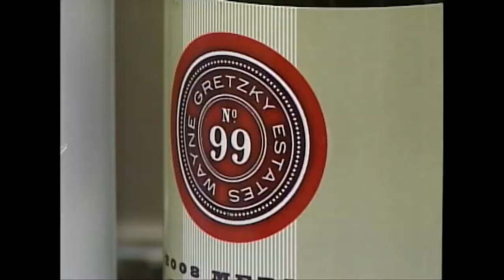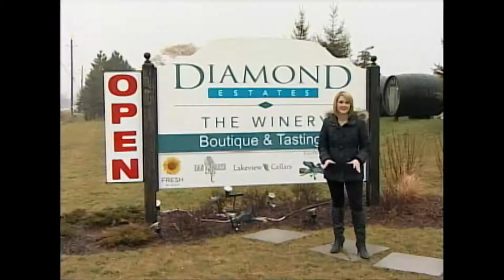Celebrity Wine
CHCH News